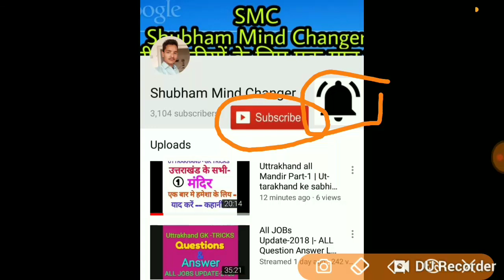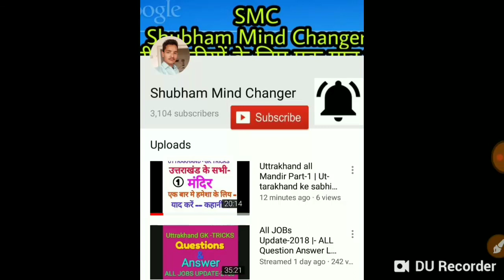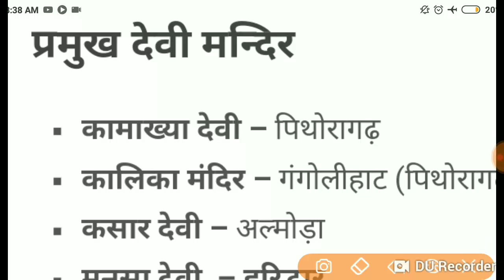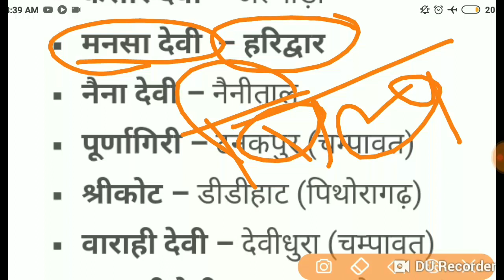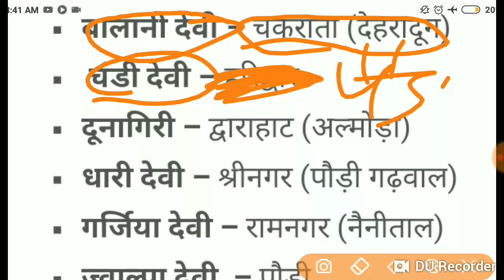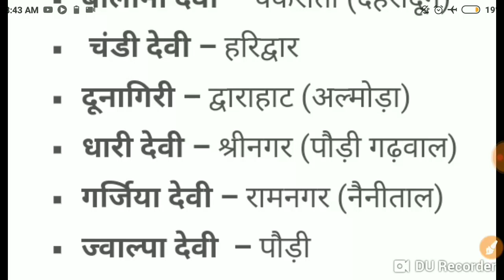Uttrakhand all Mandir Part-3 | Uttarakhand ke sabhi Mandir sabhi Mandir Mandir tricks ke saath | SMC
Dosto es video mein; 🔥🔥🔥
Uttarakhand ke sabhi Mandir ke baare mein tricks ke sath story Bana kar .
bataya gaya hai.
(Uttrakhand all Mandir Part-3)
video ka pura Dekhe Dekhe. 🙌
 like kare...👍👍
share kare .🔥🔥
my channel for all updates all updates

Uttrakhand ke sabhi mela best trick k sath.